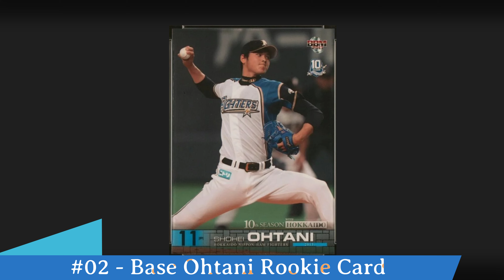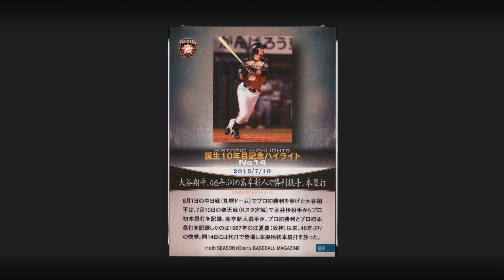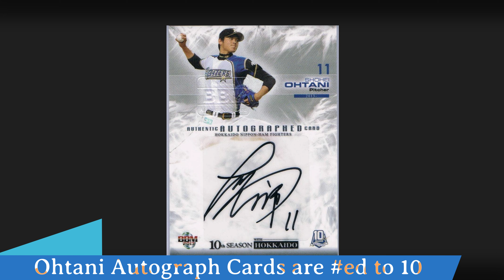Shohei Ohtani Japanese 2013 BBM Rookie Cards - Part 10: 10th Season with Hokkaido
In this 12-part series, I will highlight each of the 2013 Japanese BBM Sets that contain Shohei Ohtani's Rookie Cards.  Here are the 3 Shohei Ohtani Rookie Cards that come from the 2013 BBM 10th Season with Hokkaido Set.

#02 - Base
#89 - Base Historic Highlights
Signed Ball Card - ed to 10